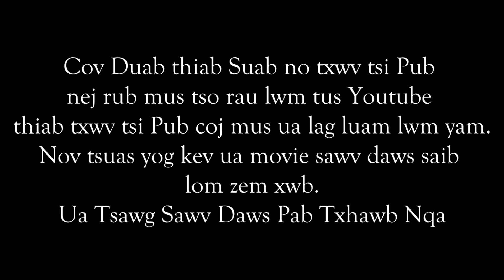Tsi nyiam nyab me nyab tsi muaj zog